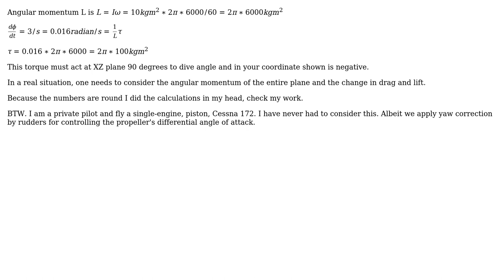Engineering: How to Calculate Torque to Prevent Rotating?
With thanks & praise to God, and with thanks to the many people who have made this project possible! You are responsible for your own actions.